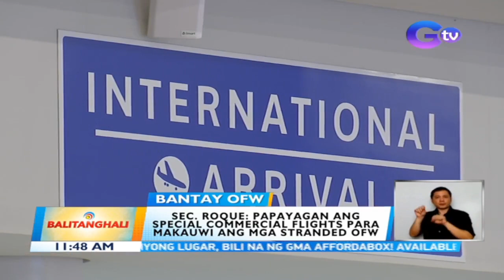Ilang OFW sa UAE, stranded dahil sa pagpapalawig ng travel restrictions | BT